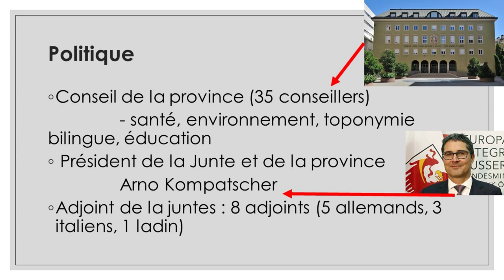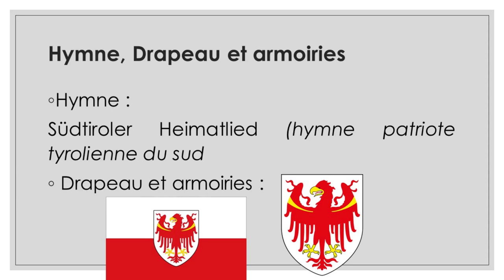Tyrol du Sud : Mission Informations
Cette vidéo vous informe sur la région italienne germanophone du Tyrol du Sud.
Mon logiciel de montage (Meine Montage-Software) : Shotcut